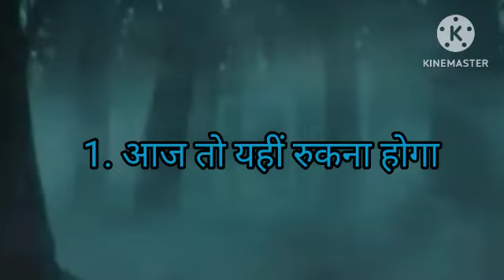सरकारी सर्किट हाउस। Daravne kisse kahaniya | Hindi Horror Stories | Ghost Stories in Hindi